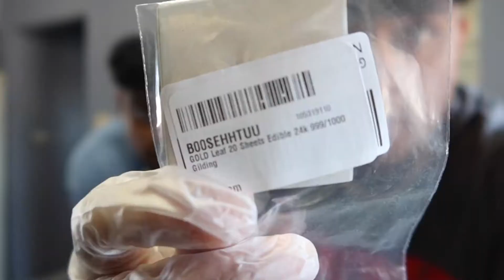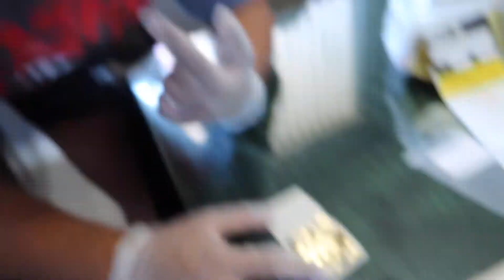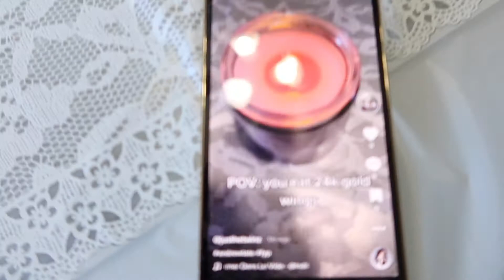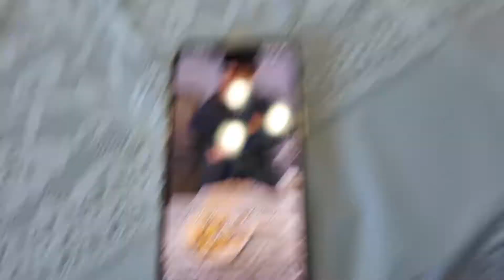WE ATE 24K GOLD WINGS!!! ($5,000)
WE ATE 24K GOLD WINGS!!!